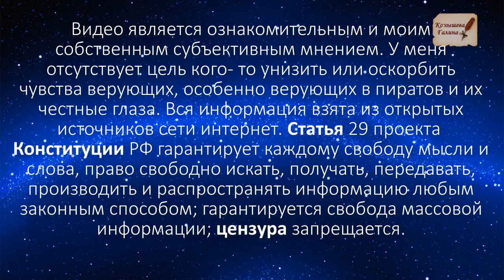ВЕРА ХОЛОДНАЯ.Прогулки с Галиной Конышевой.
ВЕРА ХОЛОДНАЯ.Прогулки с Галиной Конышевой. Фрагмент прогулки по Допотопной Москве 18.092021. Новая Басманная. Съёмка Сергея Иншакова.

Поддержать автора канала карта сбербанка 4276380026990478